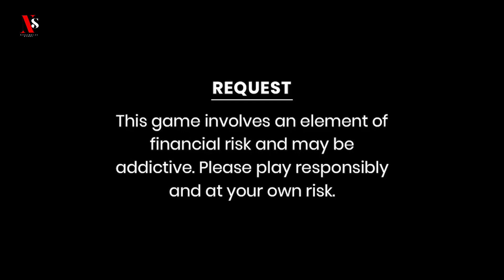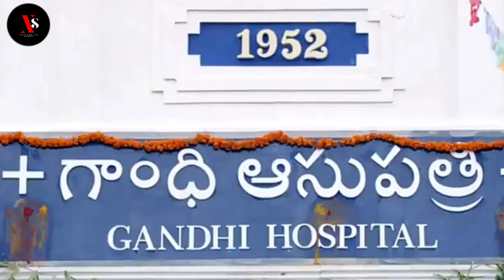GOVINDUDU ANDARIVADELE | EXPLAINED IN MANIPURI | RAM CHARAN, KAJAL AGARWAL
Go and Download RummyCircle now and get Welcome bonus upto Rs.2000

Story :
London-based Abhiram decides to reunite his estranged father with his family in India. He visits his ancestral village and makes efforts to connect with the family while keeping his identity hidden.

Written by : Krishna Vamsi
Paruchuri Brothers
Produced by : Bandla Ganesh
Starring : Ram Charan,  Kajal Aggarwal
Cinematography : Sameer Reddy
Edited by : Naveen Nooli
Production company:  Parameswara Art Productions

Release date :  1 October 2014
Running time : 149 minutes]
Country : India
Language : Telugu
Budget : ₹300 million
Box officeest :  ₹410 million

Images &Credit : Google and Parameswara Art Productiond